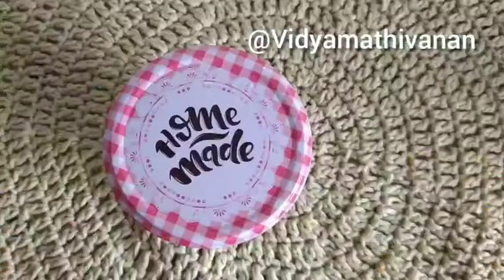Fish Pickle || Meen Oorugai|| MOM's Recipe||Salmon fish pickle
The little pieces of fried fishes marinated in the aromatic and flavourful mixture will be a real treat for your taste buds.
Spicy pickle prepared with salmon fish is very tasty.